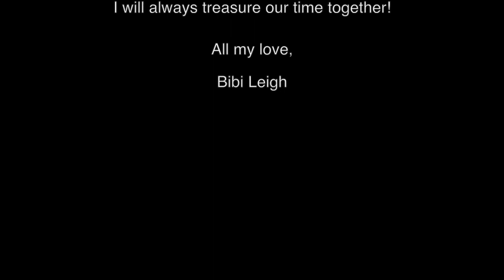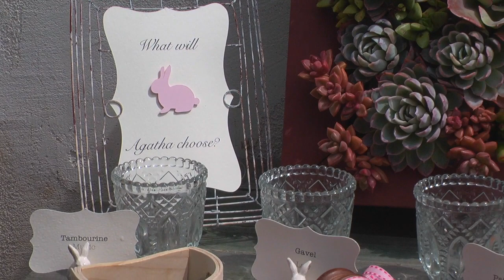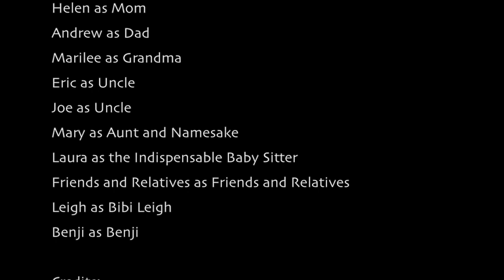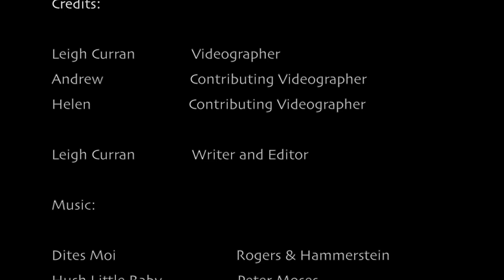Agatha Mary No Names 2013-14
This video is about Agatha Mary No Names 2013-14